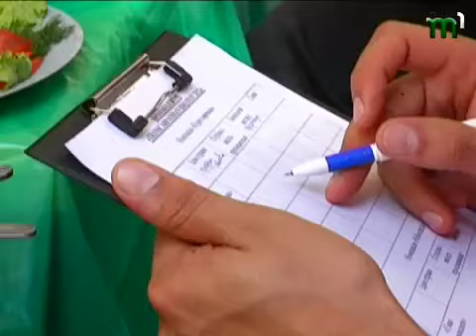Тиса-1.Барбекю-фест.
"Барбекюфест-2012" до Дня незалежності України влаштував в Ужгороді справжнє свято їжі на вогні. Народні гуляння в обласному центрі Закарпаття тривали два дні. До розваг на площі Поштовій приєдналися тисячі ужгородців та гостей міста.